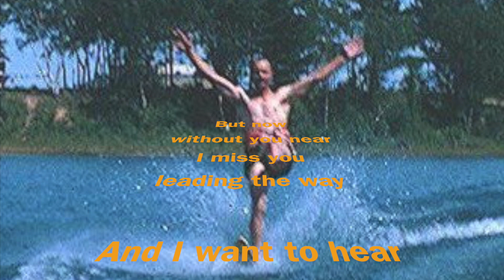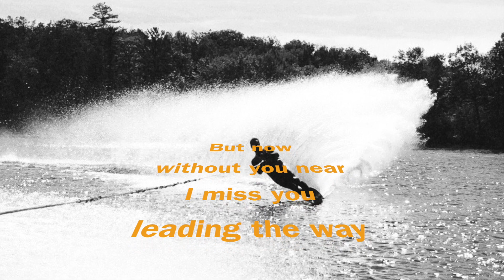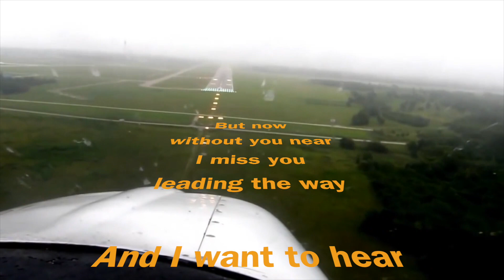See Me Now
by Matt Van Slooten